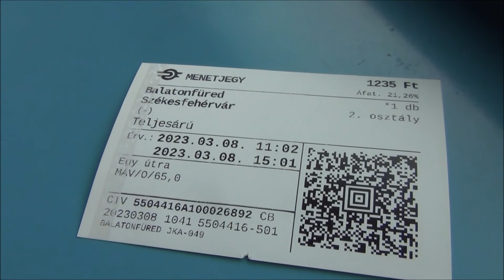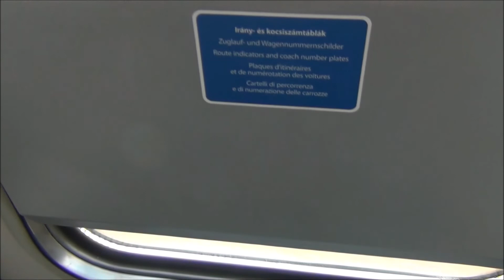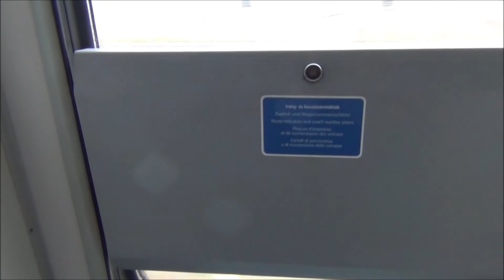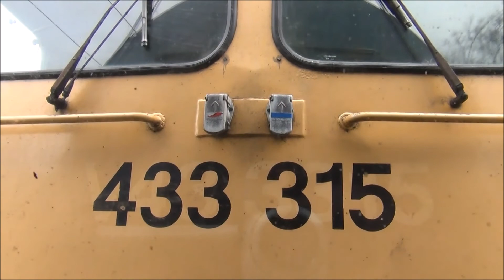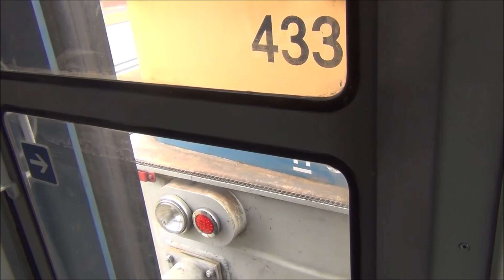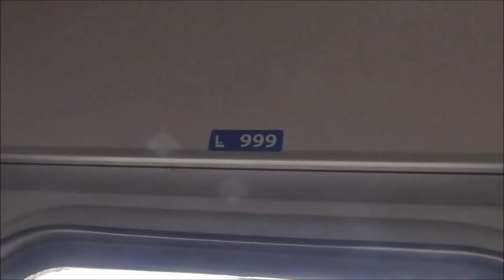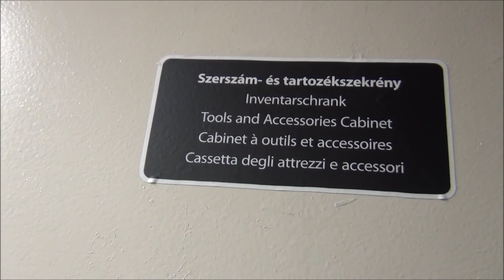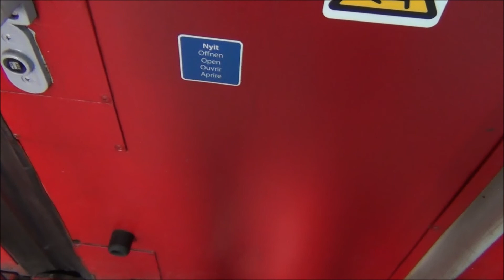MÁV 433 315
Utazás a 315-ös Szilivel Balatonfüredről Székesfehérvárra 2023. március 8-án. / Travelling by MÁV's 433 315 from Balatonfüred to Székesfehérvár on 8th March 2023.